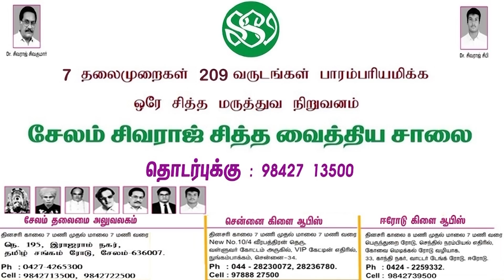குறுஞ்செய்தி | பங்குனி - 04 | 18/03/2022 | Night News | Russia Ukraine | Congress | DMK MP | Temples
சாணக்யா!